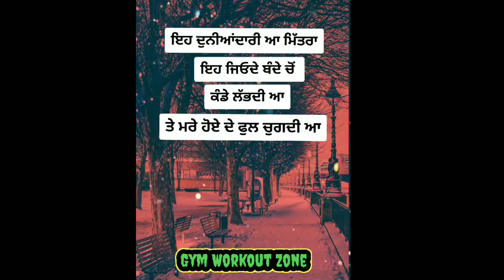Aha Dunia Dari A Mitraa Jionde Ji Koi Nhi Puchda Maree Bad Sare Hi Ronde Aa | Punjabi Status Video